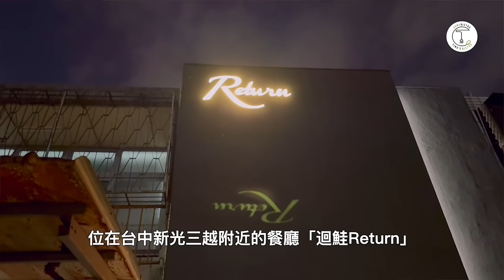二訪台中預約制餐廳「迴鮭。Return」 約會首選 親民價格值回票價｜克里斯丁品味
在迴鮭。Return用餐非常自在，小小的空間，卻能做出無限的創意。Simon厲害的地方就在於他願意毫無框架的去思考自己喜歡什麼味道，以好吃、美味凌駕於時間成本的方式去做到自己想呈現的東西。這種精神非常值得學習！也是我願意一吃再吃的原因！

📖《食驗煮義》食譜書購買通路
📖《克里斯丁與主廚的亞洲料理課》
以 烹飪技法 為核心的料理課！
四大菜系（臺•日•泰•粵）
四位業界真功夫的大廚傾囊相授

■ 廚神湯瑪斯凱勒「法式洗衣店」吃懂了14年米其林三星的滋味｜克里斯丁Vlog

■ 一碗賣了70年的紅燒牛肉麵 手工製麵的名店「老山東牛肉麵」｜克里斯丁細品